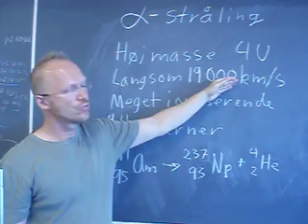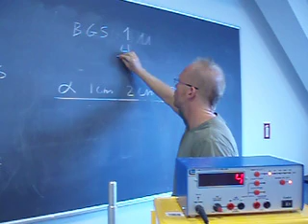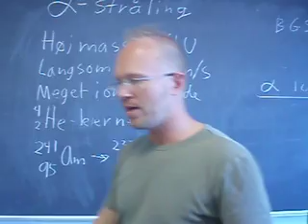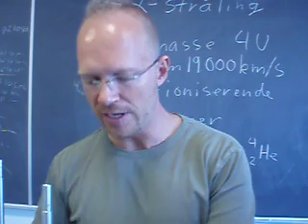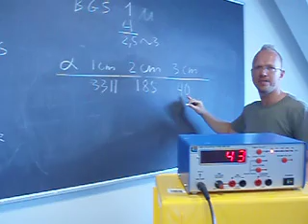Alfa-partikler 1. øvelse